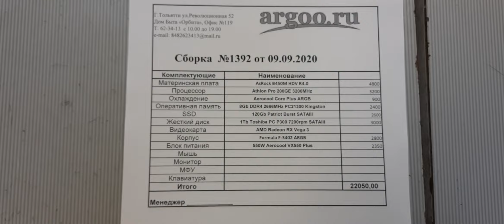Сборка 1392 _22050руб_ AMD Athlon Pro 200GE / 8Gb / b450/ SSD120+ 1Tb/ Vega3 / 550W / Formula F-3402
AMD Athlon Pro 200GE / 8Gb / b450/ SSD120+ 1Tb/ Vega3 / 550W / Formula F-3402